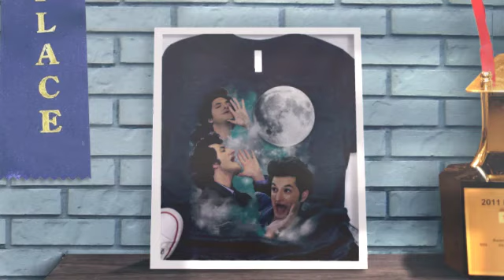Jean Ralphio the woooorst three jean moon shirt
Cool your jets there Tom Cruise! One of my DI’s was a Marine in Vietnam, and came back in the Army to finish his Jean Ralphio the woooorst three jean moon shirt!  Toughest commandos in the world is the Delta Force / Green berets U.S. Army home of the Infantry. I am a Jean Ralphio the woooorst three jean moon shirt, The Marines are of the finest along with the Air Force, Navy and the Coast Guard. Name calling should not be on the lips of any US Military person. The Army do the job the Marines gets the credit and the Navy gets the pay Jarheads and grunts thanks fellas I needed a pick me up today. Army proud. We would still fight side by side together today.